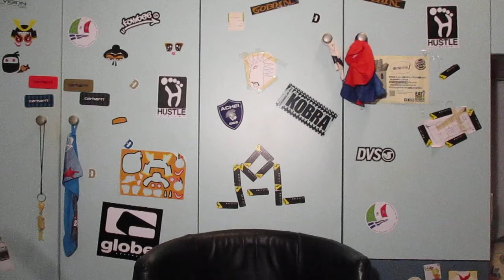correre con il K Way